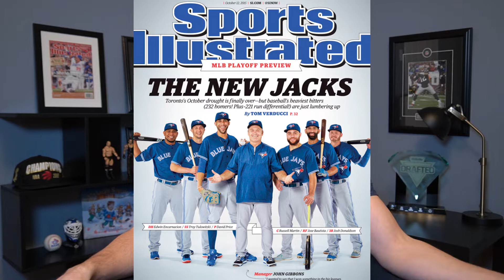When Will the Toronto Blue Jays Be Good Again?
Anthony Bruno discusses the Toronto Blue Jays' rebuild and talks about when he thinks the team is going to be good again. He looks at the current players on the roster and in the organization, and talks about the job President Mark Shapiro and General Manager Ross Atkins have done since they arrived. Bruno then determines when we can expect the Blue Jays to be competitive once again and get back to the MLB postseason.